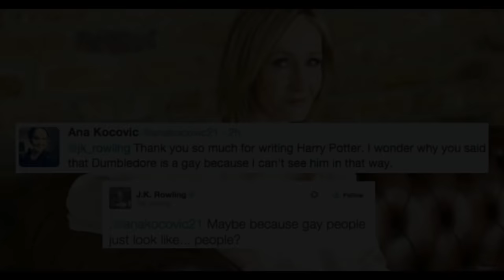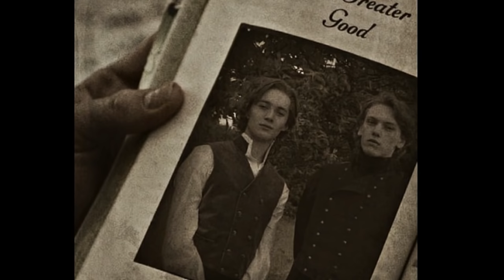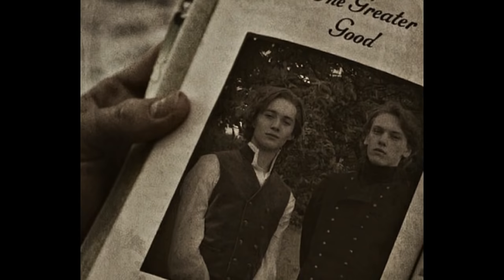Albus Dumbledore Origin and life Story Explained in Hindi || Harry Potter